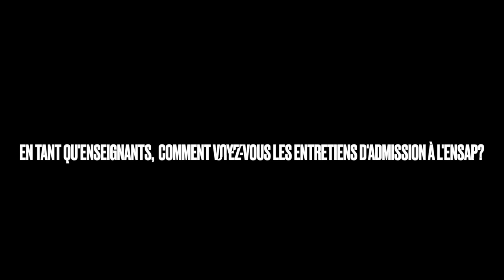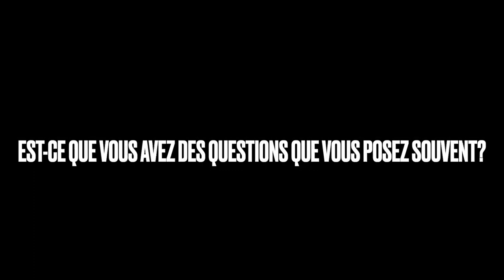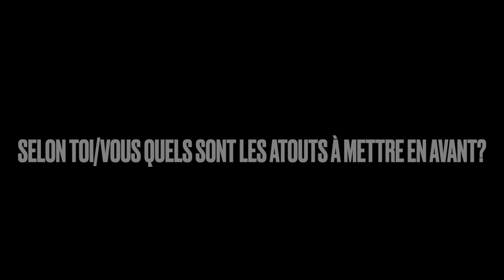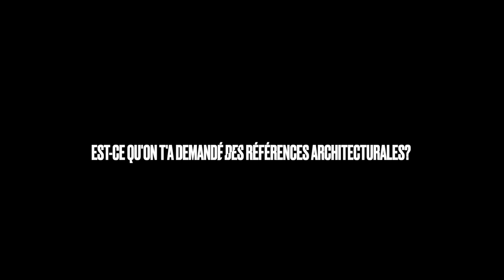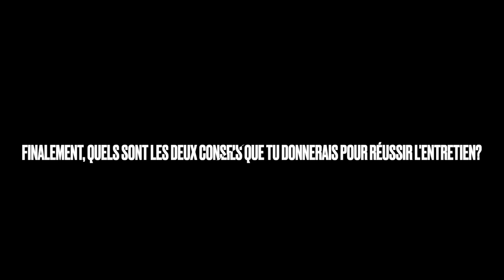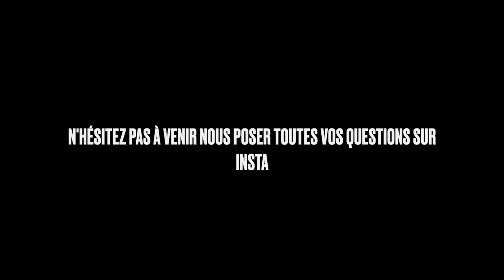ENTRETIENS ENSA - DES ETUDIANTS ET ENSEIGNANTS DE L'ENSAP BORDEAUX TE DISENT TOUT !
Dans cette vidéo, on te partage le témoignage et les conseils d’étudiants et de professeurs pour t’aider à préparer les entretiens des écoles d’architecture !

SOMMAIRE 🔽

0:00 - Introduction
1:35 - Est ce que tu peux te présenter ?
1:51 - Quel est ton parcours / votre profession ?
3:43 -  Comment ça s'est passé pour toi?
7:51 - On t’as posé quelles questions?
11:13 - En tant qu'enseignants, comment voyez-vous les entretiens d'admission?
13:59 - Est-ce que vous avez des questions que vous posez souvent? (Prof)
15:25 - selon toi quels sont les atouts à mettre en avant pendant l'entretien?
18:30 - Est-ce qu'on t'a demandé des noms d'architectes ou des références architecturales?
22:23 - Est-ce que tu t'es préparé à l'oral et faut-il se préparer à l'oral?
26:43 - (LE PLUS IMPORTANT) Finalement quels sont les deux conseils que tu/(vous) donnerais pour réussir l'entretien?

LIENS 🔽

Rendez-vous sur les sites des autres écoles d’architecture pour plus d’informations !

Nous sommes tous étudiants en architecture à l’École Nationale Supérieure d’Architecture et de Paysage de Bordeaux.

Si tu as encore des questions, viens nous les poser sur Instagram et on y répondra avec grand plaisir !

JEGO Clément | @clement.jg
LARROQUE Damien | @damien_lrk
NAISSANT Taïna | @taitai_na
MABILAT Anaïs | @anaismablt

- Étudiants : Chloé, Jules, Titouan, Lisa, Yaëlle, Jeanne, Clémence, Alexia, Taïna, Anaïs et Nathan
- Professeurs : Pascale de Tourdonnet et Vincent Lefort